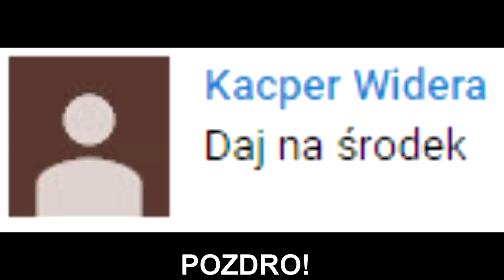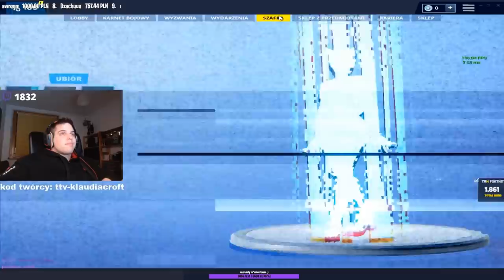ZONY! Nowy serial: Żonson ze snajperką zamiast ręki! Słodki bambik w końcówce! | SHOTY | DEFF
ZONY! Nowy serial o Żonsonie ze snajperką zamiast ręki!
Słodki bambik - ostatni przeciwnik!

   !!! KONIEC MIEJSC !!!

nutka z outro: Fareoh - Under Water